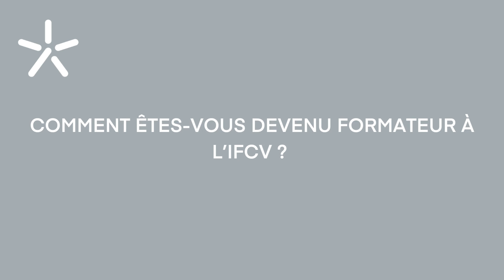PAROLES DE FORMATEUR - Ghizlaine et Jordan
🎥 𝐏𝐀𝐑𝐎𝐋𝐄𝐒 𝐃𝐄 𝐅𝐎𝐑𝐌𝐀𝐓𝐄𝐔𝐑 - 𝐆𝐡𝐢𝐳𝐥𝐚𝐢𝐧𝐞 𝐞𝐭 𝐉𝐨𝐫𝐝𝐚𝐧, 𝐟𝐨𝐫𝐦𝐚𝐭𝐞𝐮𝐫𝐬 𝐚̀ 𝐥’𝐈𝐅𝐂𝐕

Aujourd’hui, nous avons le plaisir de recevoir Ghizlaine et Jordan, formateurs à l'IFCV en matière professionnelle auprès de nos alternants. 🌟
Dans cette interview exclusive, ils partagent :
• 📚 Leur parcours et leurs expériences professionnelles
• 💼 Leurs méthodes d'enseignement et d'accompagnement des alternants
• 🔍 Leur vision du retail et de la formation en alternance
• 📈 Des conseils pour les futurs professionnels du commerce et de la vente
💡 Vous souhaitez en savoir plus sur nos formations ?

𝟏. 𝐐𝐮𝐢 𝐬𝐨𝐧𝐭 𝐆𝐡𝐢𝐳𝐥𝐚𝐢𝐧𝐞 𝐞𝐭 𝐉𝐨𝐫𝐝𝐚𝐧 ?
Jordan Rinaldo est formateur à l'IFCV depuis 2 ans et intervient sur les matières professionnelles en BTS MCO et Licence MCR.
Ghizlaine est spécialiste du retail haut de gamme, notamment dans le secteur luxe et prêt-à-porter. Avec une expérience de 20 ans en gestion de points de vente à l'international, elle forme aujourd'hui les alternants en BTS MCO et Bachelor MCR.
Leur objectif ? Transmettre leur expertise et accompagner les étudiants vers l'excellence dans les métiers du commerce et du management.

𝟐. 𝐔𝐧𝐞 𝐚𝐩𝐩𝐫𝐨𝐜𝐡𝐞 𝐩𝐞́𝐝𝐚𝐠𝐨𝐠𝐢𝐪𝐮𝐞 𝐢𝐦𝐦𝐞𝐫𝐬𝐢𝐯𝐞 𝐞𝐭 𝐜𝐨𝐧𝐜𝐫𝐞̀𝐭𝐞
Ghizlaine et Jordan prônent une méthode d'apprentissage dynamique, basée sur :
• 🔍 Des cas pratiques inspirés du terrain
• 🎯 L'analyse de situations réelles en entreprise
• 📚 Des échanges interactifs pour mobiliser les connaissances des étudiants
• 🔄 Une adaptation constante à l'actualité et aux nouvelles tendances du commerce
Jordan explique :
"Nous allons chercher leur savoir, le mobiliser et ensuite le transformer en compétences concrètes utilisables en entreprise."
Ghizlaine ajoute :
"Nous voulons que nos étudiants soient prêts à intégrer le monde du travail avec des compétences opérationnelles et une vision claire de leur métier."

𝟑. 𝐃𝐞 𝐥𝐚 𝐯𝐞𝐧𝐭𝐞 𝐚̀ 𝐥𝐚 𝐟𝐨𝐫𝐦𝐚𝐭𝐢𝐨𝐧 : 𝐥𝐞𝐮𝐫 𝐞́𝐯𝐨𝐥𝐮𝐭𝐢𝐨𝐧 𝐩𝐫𝐨𝐟𝐞𝐬𝐬𝐢𝐨𝐧𝐧𝐞𝐥𝐥𝐞
🌟 Jordan a commencé sa carrière dans la vente, grimpant les échelons jusqu'à occuper des postes de manager et de responsable magasin. Il découvre l'enseignement en encadrant des alternants et en participant aux jurys de certification, ce qui le pousse à embrasser une carrière de formateur.
🌟 Ghizlaine a travaillé pendant 20 ans dans le retail de luxe en Europe et aux Émirats Arabes Unis, occupant des fonctions de direction. Elle décide de rejoindre l'IFCV pour transmettre son savoir et accompagner la nouvelle génération de professionnels du commerce.
Leur mission aujourd'hui ? Former des experts du secteur et les aider à réussir dans leur parcours professionnel.

𝟒. 𝐂𝐨𝐧𝐬𝐞𝐢𝐥𝐬 𝐚𝐮𝐱 𝐟𝐮𝐭𝐮𝐫𝐬 𝐚𝐥𝐭𝐞𝐫𝐧𝐚𝐧𝐭𝐬 𝐞𝐭 𝐩𝐫𝐨𝐟𝐞𝐬𝐬𝐢𝐨𝐧𝐧𝐞𝐥𝐬
Selon Ghizlaine et Jordan, la clé du succès réside dans l'engagement, la passion et la persévérance. Voici leurs conseils :
📚 Soyez curieux et impliqués : Chaque expérience en entreprise est une opportunité d'apprentissage.
🏆 Mettez en pratique les enseignements : Apprenez à adapter vos compétences en fonction des situations concrètes du commerce.
🔄 Restez à jour sur les tendances du secteur : Le commerce évolue rapidement, soyez agile et informé.
👨‍💼 Développez votre réseau professionnel : Les contacts et les mentors peuvent jouer un rôle clé dans votre évolution de carrière.

𝟓. 𝐈𝐧𝐭𝐞́𝐫𝐞𝐬𝐬𝐞́ 𝐩𝐚𝐫 𝐮𝐧𝐞 𝐟𝐨𝐫𝐦𝐚𝐭𝐢𝐨𝐧 𝐞𝐧 𝐚𝐥𝐭𝐞𝐫𝐧𝐚𝐧𝐜𝐞 ?
L'IFCV offre une large gamme de formations en alternance dans les domaines du commerce, de la finance et de la sécurité.

𝟔. 𝐒𝐮𝐢𝐯𝐞𝐳 𝐥'𝐈𝐅𝐂𝐕 𝐬𝐮𝐫 𝐥𝐞𝐬 𝐫𝐞́𝐬𝐞𝐚𝐮𝐱 !
L'IFCV est un centre de formation en alternance basé à Levallois-Perret (92). Depuis plus de 30 ans, nous accompagnons les entreprises et formons les futurs talents dans les domaines du commerce, de la finance et de la sécurité.
𝐑𝐄𝐉𝐎𝐈𝐆𝐍𝐄𝐙-𝐍𝐎𝐔𝐒 :
💼 LinkedIn : IFCV - Formations en Alternance
Merci d'avoir suivi cet épisode de Paroles de Formateur avec Ghizlaine et Jordan ! 🚀🌟